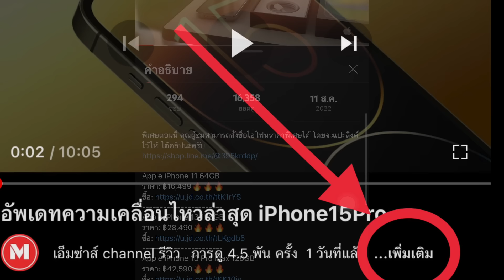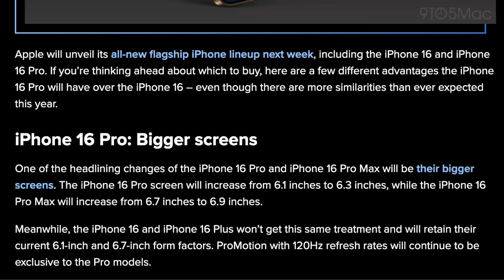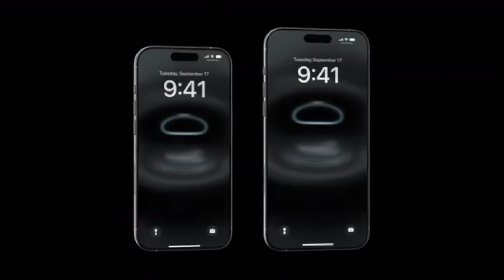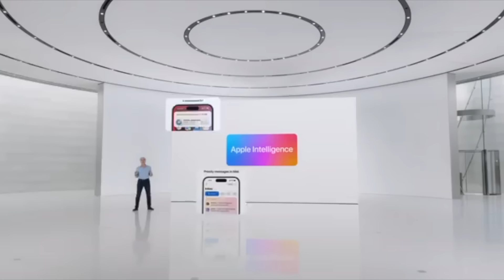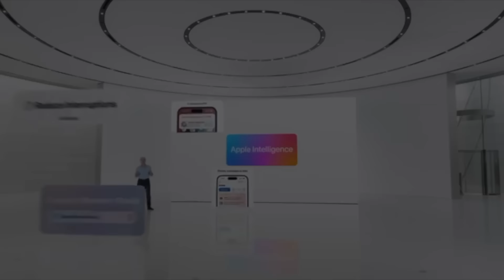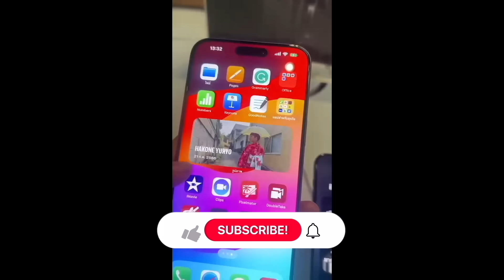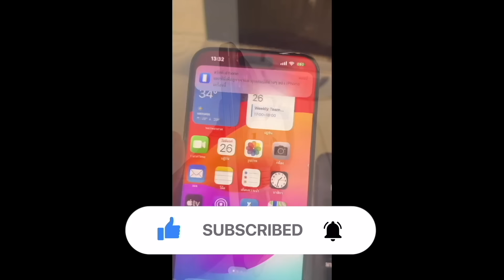4 ข้อดีที่ iPhone 16 Pro จะมีเหนือ iPhone 16